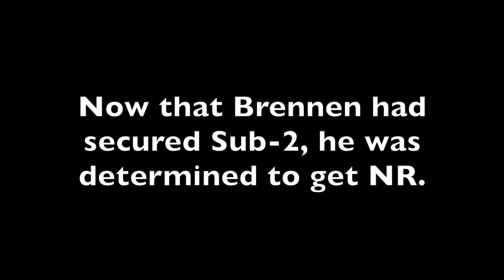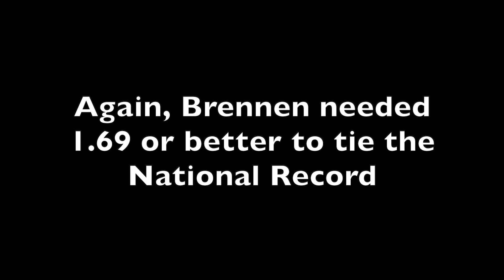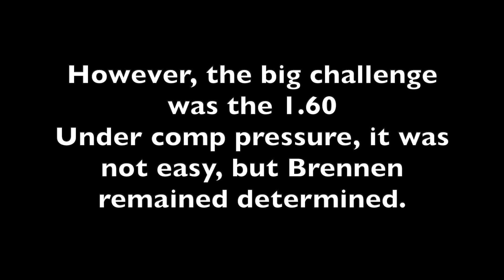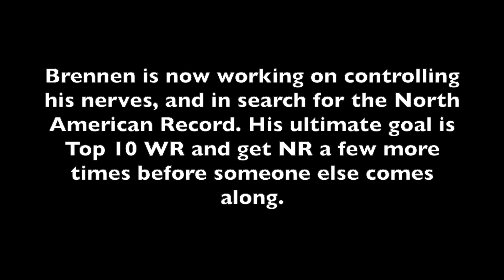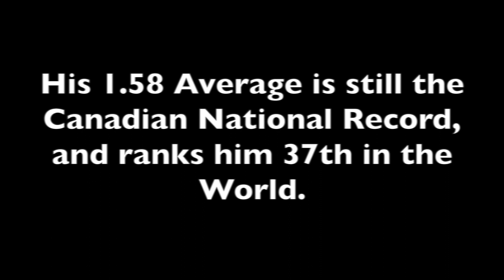The Story of Brennen Lin | Road To 2x2 Canadian National Record!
Huge thank you to Brennen for giving me the permission to make this!

Thanks a lot for watching, I really hope you guys enjoyed! :)